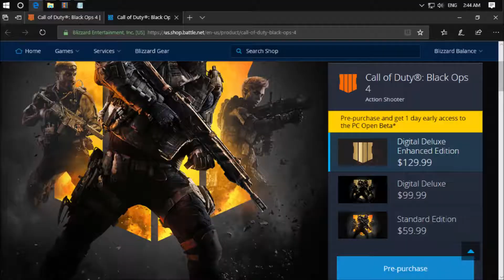Can't Afford Black Ops 4? -PC (Ironsight)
(Equipment)
Mouse- Logitech G203
Keyboard- Razer Blackwidow Tenkeyless Tournament Edition/Green Razer Switches
Headphones- HyperX Cloud Alpha
Mic- Blue Snowball ICE (Black)

(Settings)
Resolution- 1280x720
Sensitivity- DPI 1000/In-game sens

(Software)